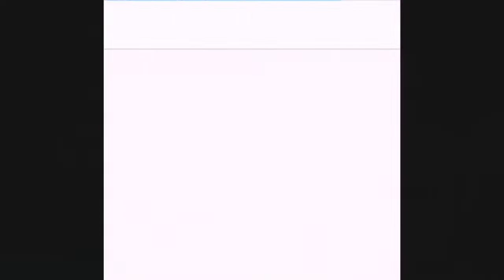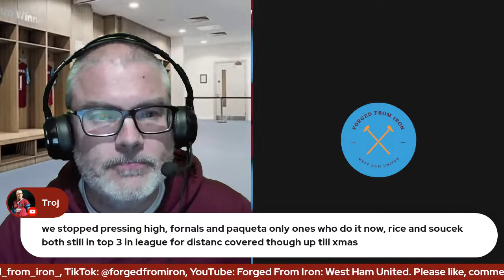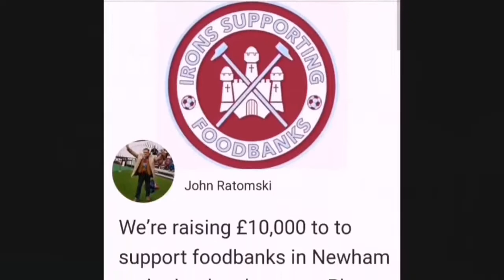WOLVES V WEST HAM | MUST WIN FOR MOYES? | PREMIER LEAGUE | MATCH PREVIEW